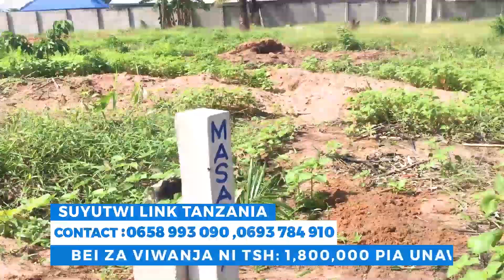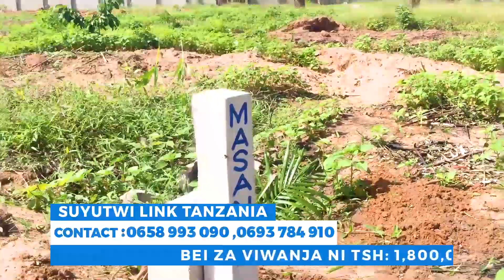MAVOKO DAY: KAULI ya BASATA kwenye UZINDUZI wa MINI TAPE ya RICH MAVOKO....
MWANAMUZIKI wa bongo fleva, Rich Mavoko, usiku wa Agosti 07, amezindua Mini Tape yake katika ukumbi wa The Kimanjaro uliopo Posta, na hii ni baada ya kimya cha muda mrefu kwenye muziki...